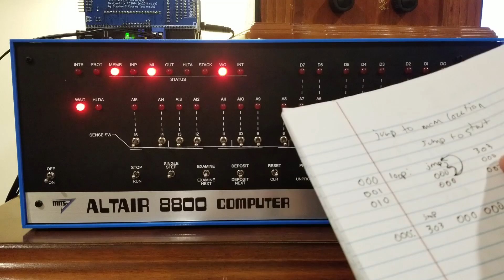Altair 8800 - Front Panel Programming Tutorial #1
In this video I show you how to use the front panel of an Altair 8800 to toggle in a very simple program.

This series is dedicated to front panel programming of the Altair 8800 (specifically the Adwater clone) to give you a jumping-off point for your own projects and a better understanding of the 8080 assembly language.